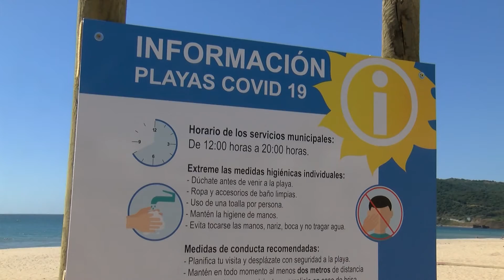Más de 1000 propuestas de sanción por el incumplimiento del uso obligatorio de mascarilla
El primer teniente de alcalde delegado de Seguridad Ciudadana, Jacinto Muñoz, ha recordado que el Ayuntamiento de Algeciras tiene establecido un dispositivo especial de vigilancia para garantizar que todos los ciudadanos cumplen con la nueva normativa establecida por la Junta de Andalucía para frenar los contagios por la Covid-19. En menos de un mes ya hay más de mil propuestas de sanción por no usar la mascarilla o hacerlo de forma incorrecta.